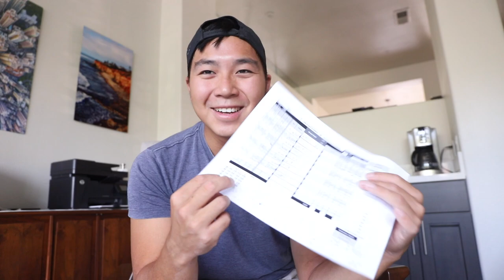How to call a weather briefer! (1800wxbrief) | FAA Aviation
In this video I teach you how to call a weather briefer and get a standard brief for the weather.

Be sure to tell them your
-Tail number
- starting point
- end point
- IFR or VFR
- type of airplane
- type of brief
- time in Zulu
- altitude
- time in route